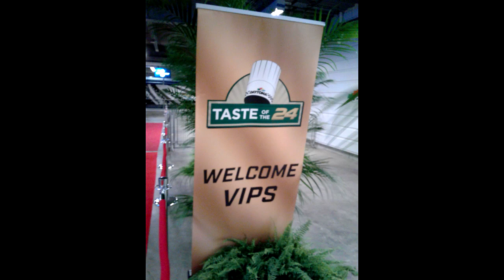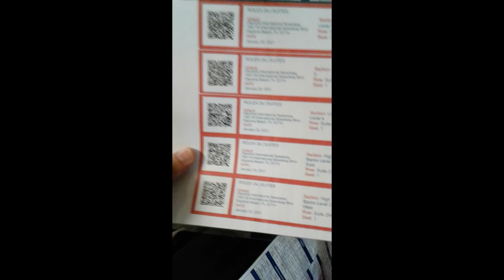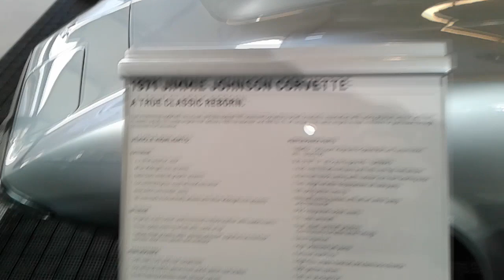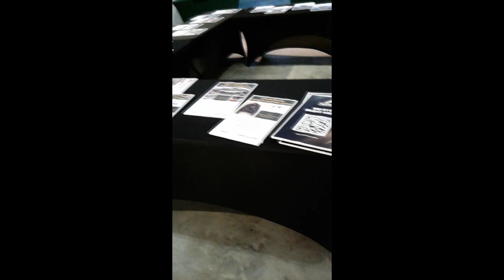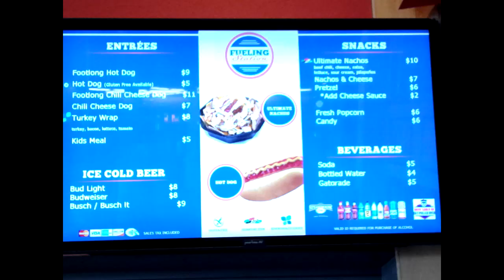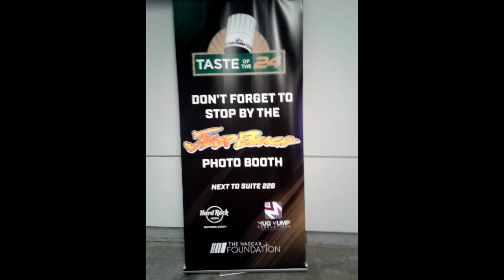A hobo's peak inside the Rolex 24 hour race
Hobo and Girlfriend special presentation...